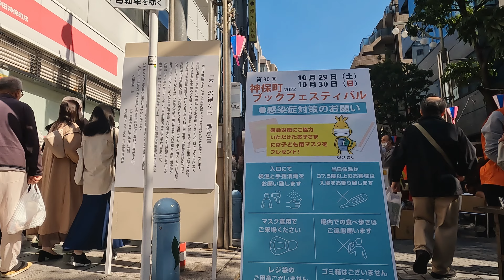神保町古本祭り / Jinbocho Book Festival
コロナ禍で開催が見送られていた、「神田古本祭り」が3年ぶりに開催された。初日の今日、天候にも恵まれ非常に多くの人々が開催を楽しんでいました。雰囲気だけでも伝われば幸いです。

The "Kanda Used Book Festival", which had been postponed due to the corona disaster, is held for the first time in three years. Today, the first day, the weather was blessed and many people enjoyed the event. I hope you can convey the atmosphere alone.